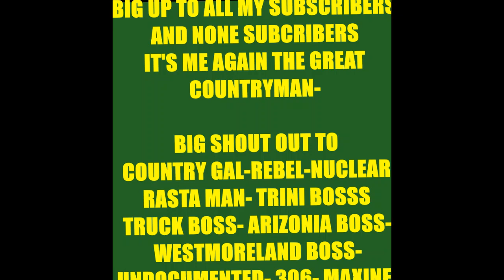COUNTRY MAN MY APOLOGY TO SIR P FOR MY VIDEO YESTERDAY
JamaicaFirstCountryFirst was started to DEFEND OUR CONSTITUTION  as a society Our constitution  rights  are viololated every day. With that said I  bring  videos and stories  from around the world.